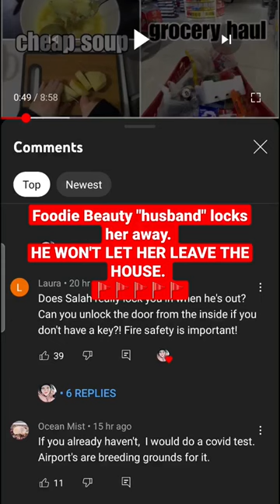Foodie Beauty is in a hostage situation???